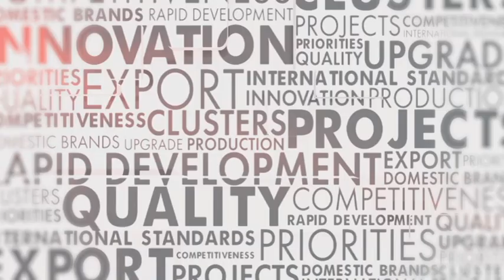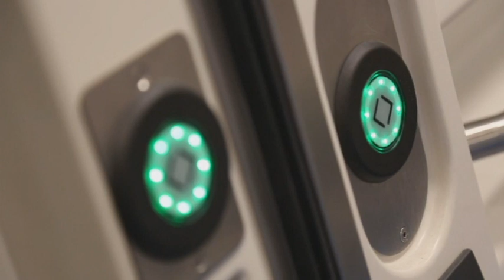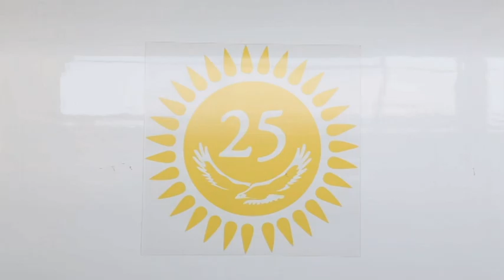Kazakhstan launched high speed train Talgo since 2011